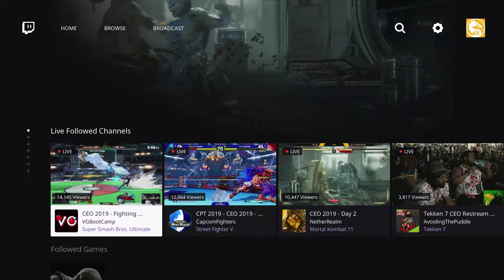CEO MK11 2019 D2 BURRITO VOORHEES vs DJT